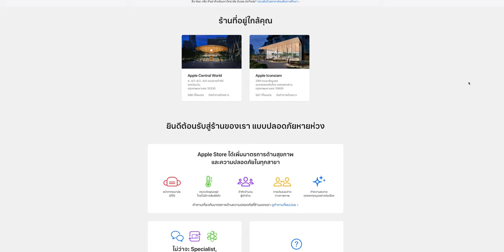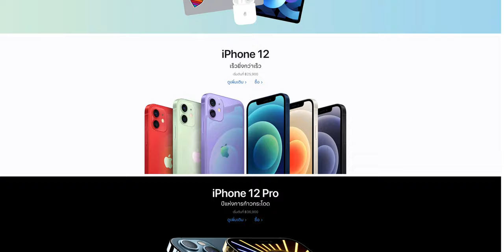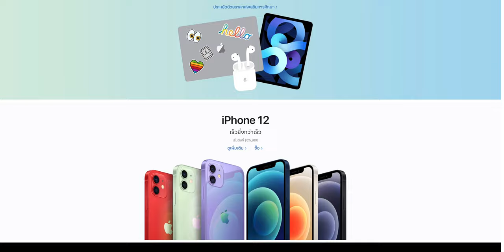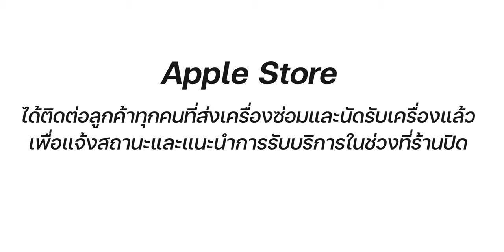Apple Store ปิดชั่วคราว 20 ก.ค. 2564 เป็นต้นไป จะซื้อ คืน ซ่อมเครื่อง อย่างไร?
Apple ประกาศปิดทำการชั่วคราว Apple Store ทั้ง Apple Iconsiam, Apple Central World  เริ่ม 20 ก.ค. 64 เป็นต้นไป จนกว่าจะมีประกาศเปลี่ยนแปลงหากต้องการสั่งซื้อ, คืนเครื่องหรือซ่อมเครื่องต้องทำอย่างไร?
00:00 - เกริ่น
00:28 - ปิดที่ไหนบ้างเมื่อไหร่?
01:16 - จะซื้อเครื่องได้อย่างไร?
01:49 - การคืนเครื่อง
03:00 - การซ่อมเครื่อง

หากต้องการสั่งซื้อสินค้าออนไลน์แบบปกติและโปรโมชัน Back to School  สามารถสั่งออนไลน์ได้ที่

หากมีอัปเดตทางทีมงานจะแจ้งให้ทราบอีกครั้ง